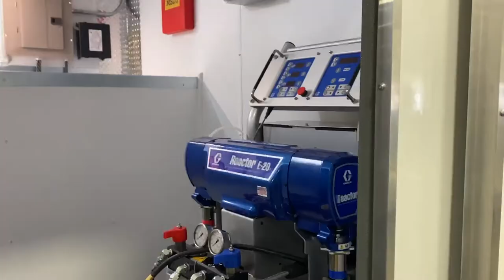CJ Spray - In and Around Our Production Line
The rig and trailer production area of our shop has been full and very busy lately. Join us on this quick video tour and let us know if we can help with with a custom solution build to help your business grow.